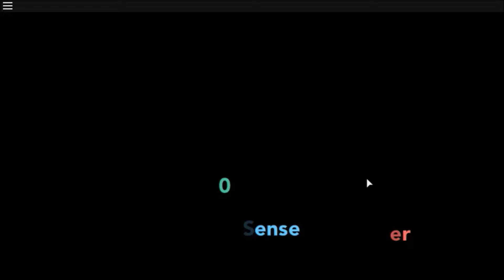(Roblox) FIRST GYM LEADER (Pokemon Brick Bronze - 4)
Pokemon Brick Bronze is one of the most highly anticipated games on ROBLOX, and it hasn't let us down. With next-gen animation scenes and storylines, this new adventure is sure to please even the most hungry of people. In this series, you will see me go through my first impressions via a live commentary, from start to finish, adventure. This is my first time playing through ROBLOX's Pokemon Brick Bronze, and I hope you will enjoy this exhilarating ride!